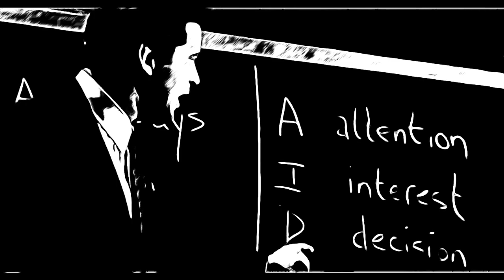THE BLOOD MONEY BLUES - Song written by: SAUCERMAN